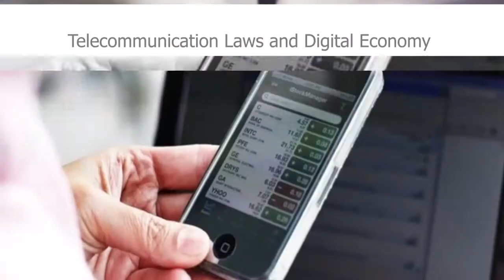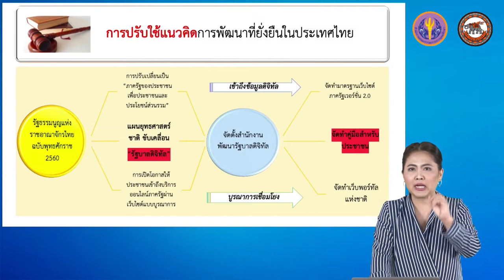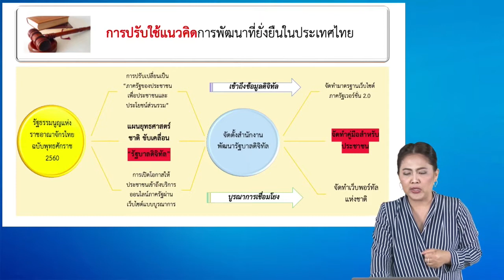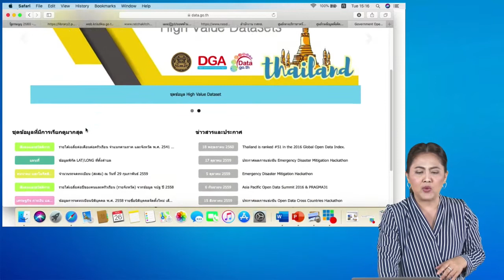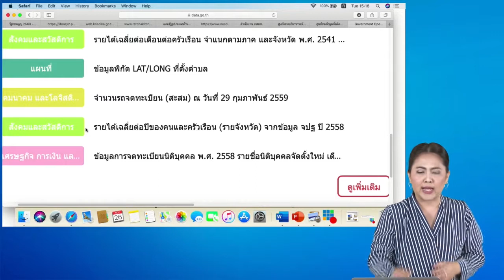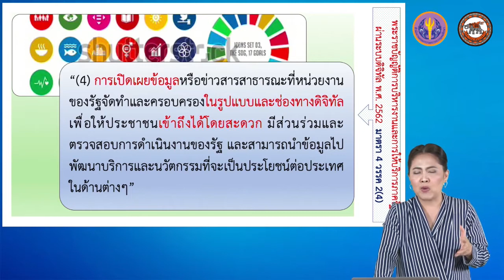nu044 vdo u04 201